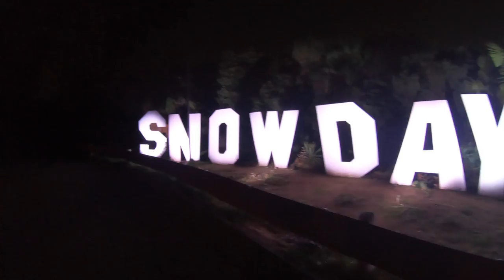When It's Still Cold, You Go To SNOWDAY LA!!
Hello Charklettes!!

Let me just say that 2020 has not been the best right now…and that’s why I’ve been lagging on my videos. I’ve had a best friend who was pretty much a sister to me pass away, and in the same month, our beloved Kobe Bryant, his daughter Gianna, and some other friends and family that was with Kobe and Gianna had pass away too…it’s been hard to bounce back from that, and now I’m just trying to get back to normal. I will be uploading a video dedicating to those that we’ve lost, and I’m just building up the courage to do it.

Sorry for the sad intro, so I hope you enjoy this fun time that I had at SnowDay LA :)

With Love,
Char

Introduction/Ending Song: Ooh La La La by Teena Marie